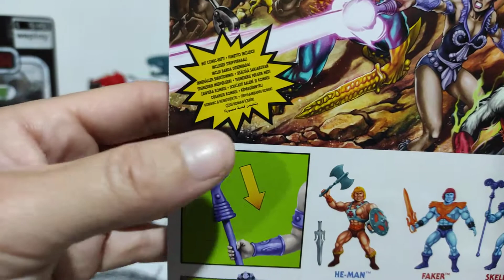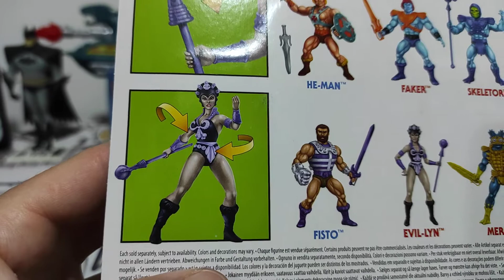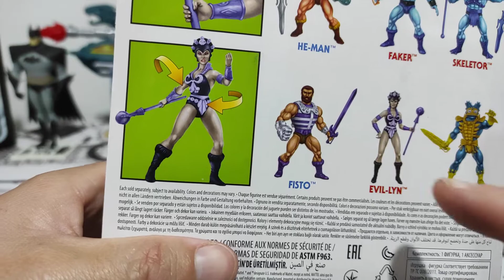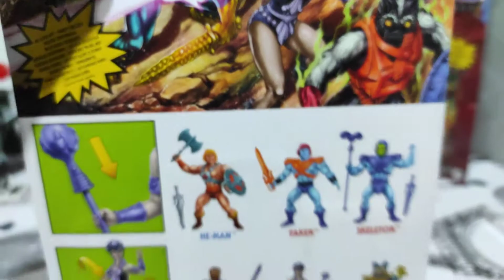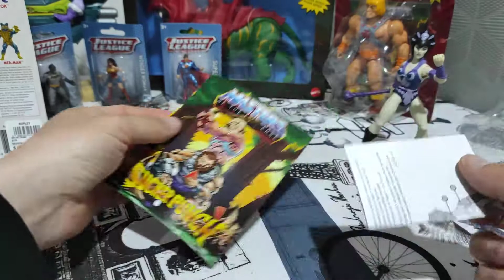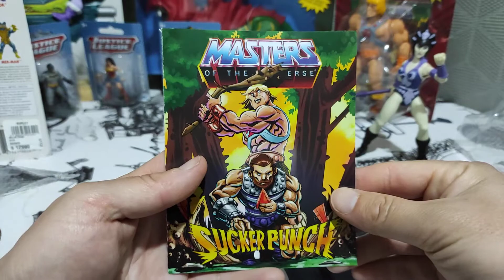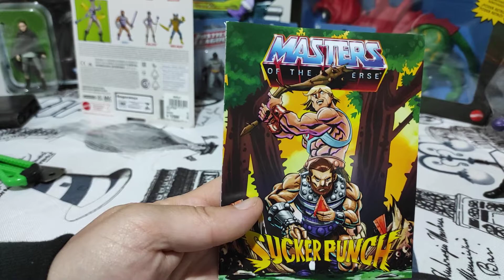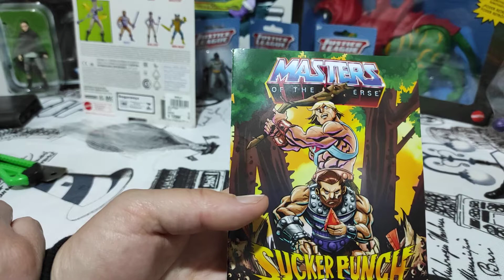Evil-Lyn MOTU ORIGINS - Review español